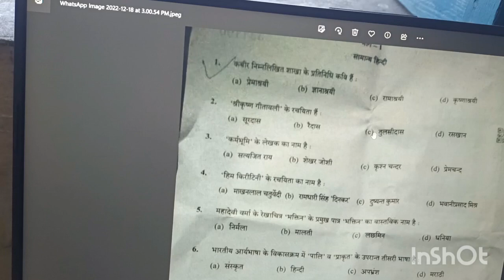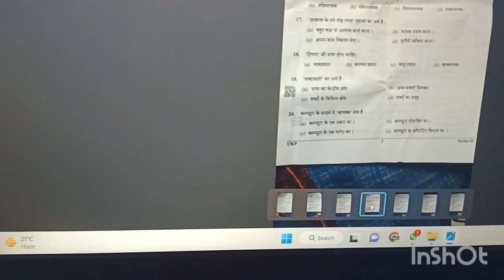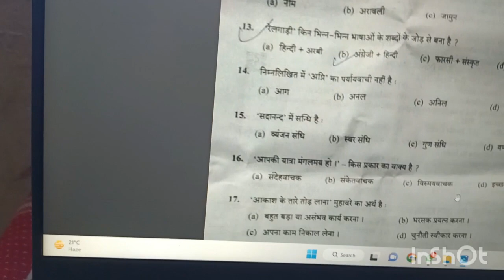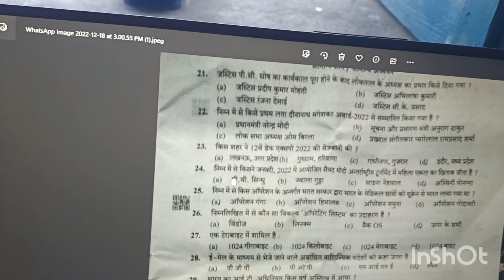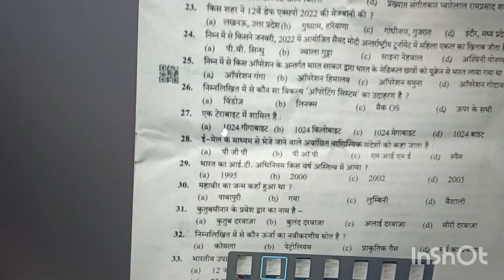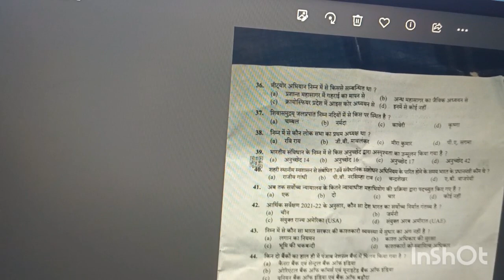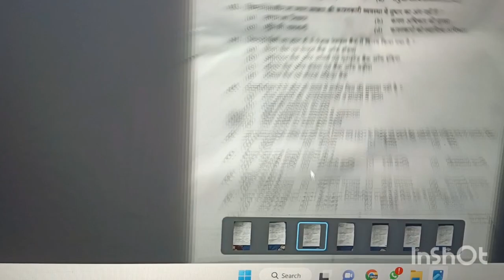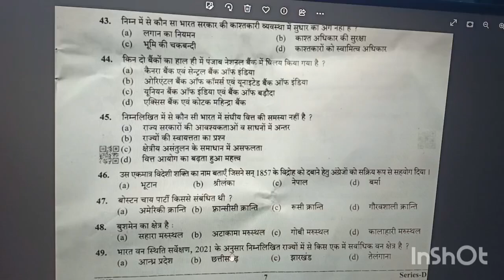uttrakhand police solve paper D set 18 December 202